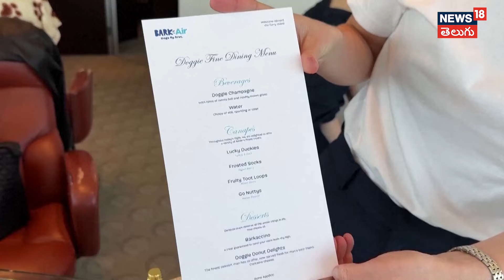Airline offering dog-first experience expands to five new destinations | News18 Telugu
DOGS AND PEOPLE ON BOARD AND AROUND BARK AIR AIRCRAFT, COMMENTS FROM BARK, CO-FOUNDER, CEO, EXECUTIVE CHAIRMAN, MATT MEEKER / FILE OF FIRST BARK AIR FLIGHT FOR DOGS AND THEIR OWNERS